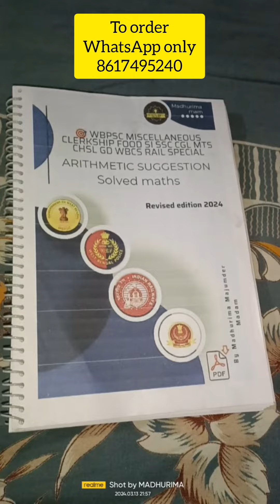Arithmetic Solved Print Book